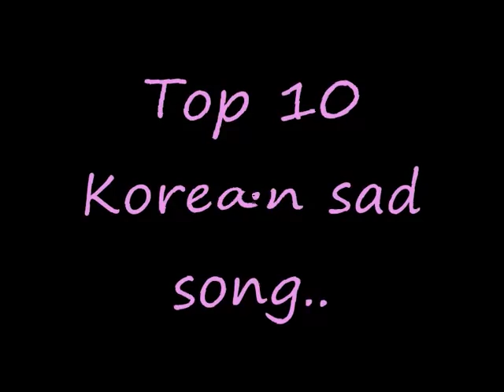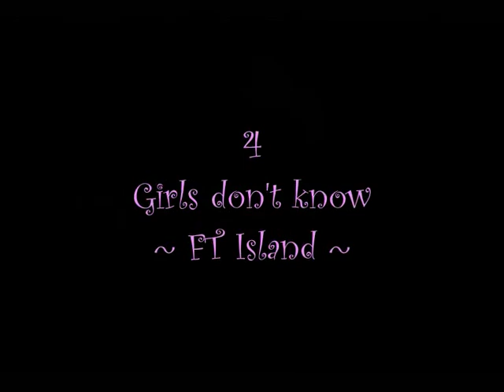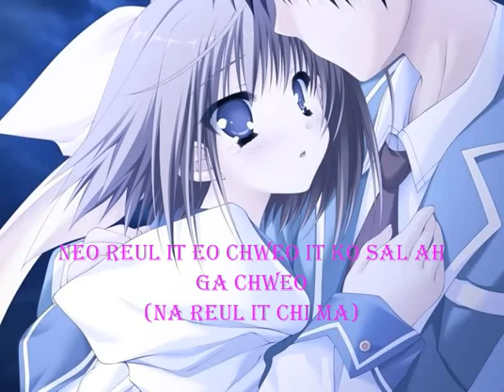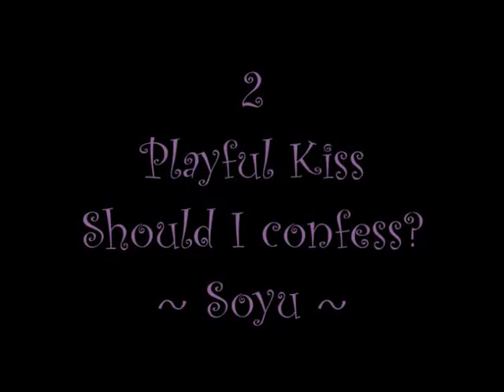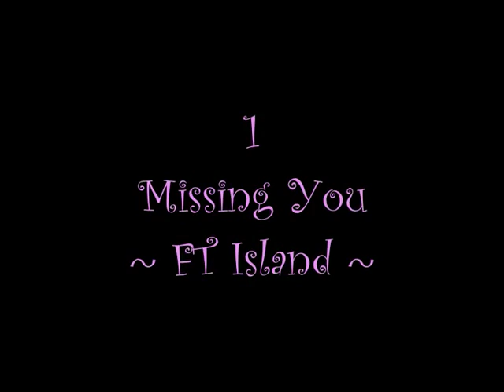Top 10 sad korean song